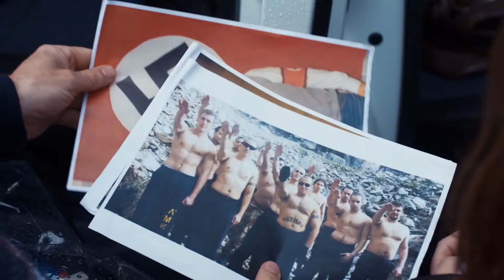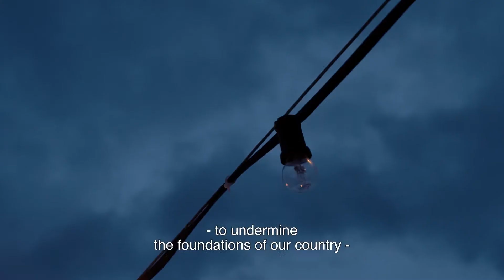Golden Dawn Girls Trailer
Official selection Doc Edge Festival 2018